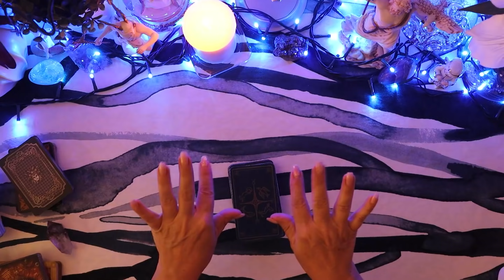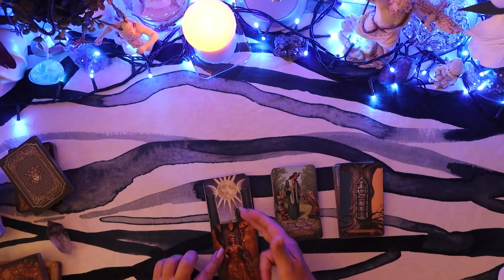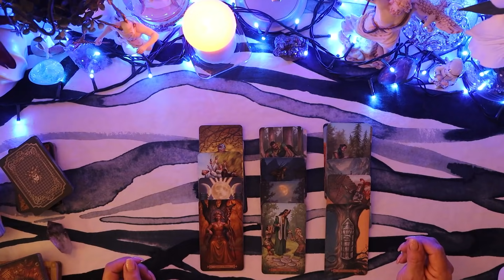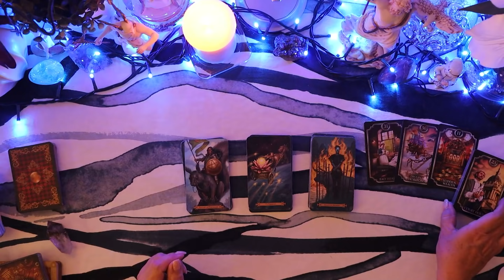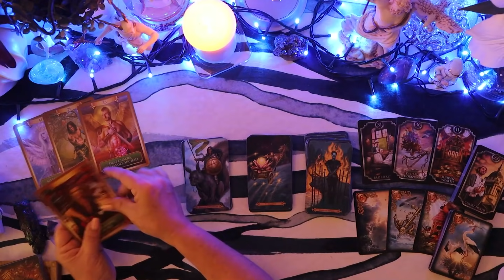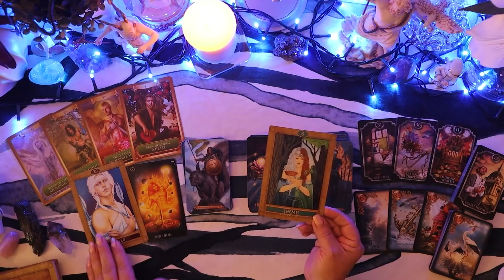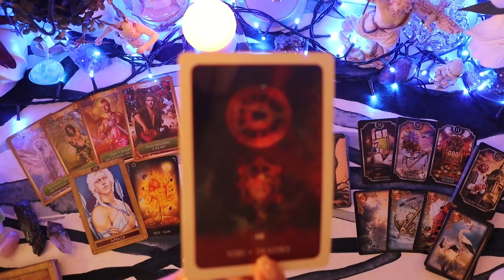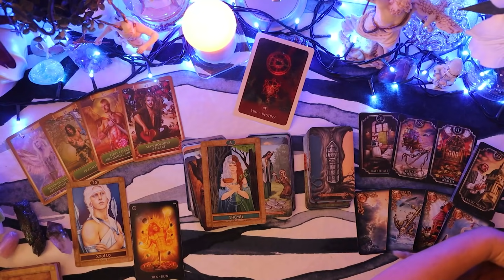📫 YOU'VE GOT A MESSAGE 📫 1ST JUNE 2021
25:56 Meet our new kitten Mega! 🐾

🦋This reading is my Daily Message. It is for All Signs and I am reading for the collective as well as for the individual. If this message does not speak to you and your situation then please keep watching for more daily uploaded readings as in these trying times we all need more guidance in love and life. These readings will continue to be brought to you as long as I feel they are necessary for you all. Namaste 🙏